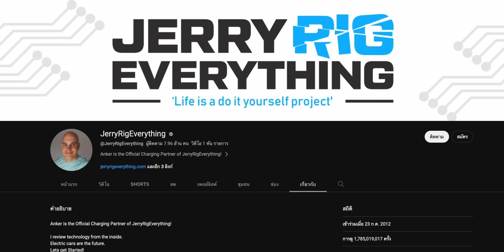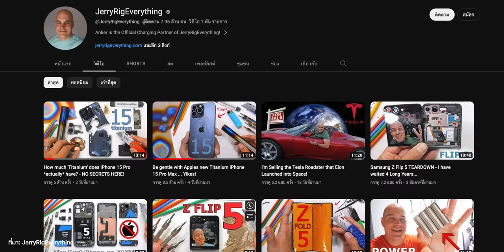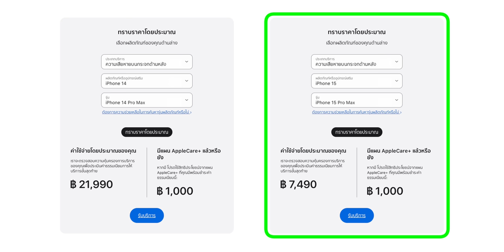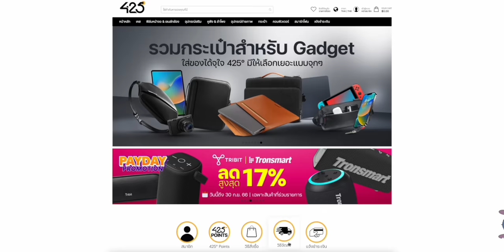iPhone 15 Pro Max กระจกหลังเเตกง่ายมาก! ดูแลดี ๆ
YouTuber ได้ทดสอบความแข็งแกร่งของ iPhone 15 Pro Max พบว่า กระจกหลังบอบบางมาก แตกง่ายกว่าที่คิด และนี่อาจเป็นที่มาที่คาดซ่อมกระจกหลังถูกกว่ารุ่นก่อนหน้ามาก ชมสรุปข่าวได้เลย

00:00 - iPhone 15 Pro Max กระจกหลังแตกง่ายมาก!
00:49 - JerryRigEverything ทดสอบความแข็งแกร่งของ iPhone 15 Pro Max
01:57 - JerryRigEverything เผยความหนาของกรอบไทเทเนียม
02:47 - EverythingApplePro ทดสอบ Drop Test iPhone 15 Pro Max
03:15 - ราคาซ่อมฝาหลัง iPhone 15 Pro Max
03:55 - แนะนำเคสจาก 425Degree
05:26 - สรุป

ผู้ใช้ iPhone 15 Series ที่กำลังมองหาเคสดี ๆ แนะนำ 425Degree ที่ได้รวมเคส iPhone15 มาให้เลือกเยอะที่สุด คัดแบรนด์ดังมาให้ รวมถึง Accessoories อื่นๆ อย่าง Magsafe Gadget และฟิล์มกระจกก็มีครบจบที่เดียว

🔴 คลิปทดสอบความทนทาน iPhone 15 Pro Max

JerryRigEverything

EverythingApplePro